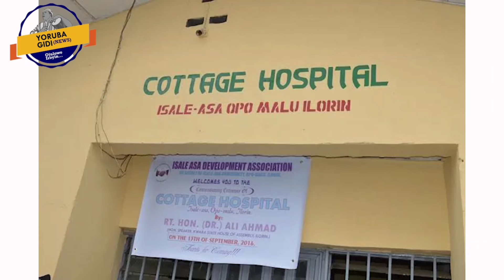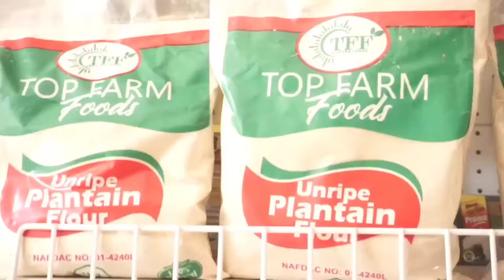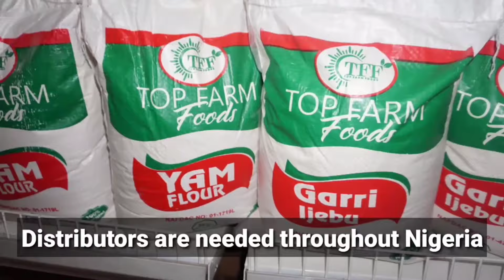WAHALA REE O! AJA GBE IBI OMO LO NI IPINLE KWARA!! E GBO BO SE SELE